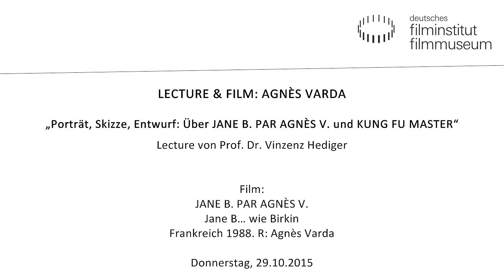LECTURE & FILM: AGNÈS VARDA // Prof. Vinzenz Hediger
Lecture von Prof. Vinzenz Hediger (Frankfurt)
Porträt, Skizze, Entwurf: Über JANE B. PAR AGNÈS V. und KUNG FU MASTER
Die Idee zu JANE B. PAR AGNÈS V. hatte Jane Birkin. Mit dem Schmacht-Hit „Je t’aime … moi non plus…“ zusammen mit ihrem Partner Serge Gainsbourg zum Pop–Weltstar geworden und in den 1980er mit den Filmen ihres neuen Partners Jacques Doillon zur Schauspielerin avanciert, bot Birkin sich selbst Agnès Varda als Sujet eines Porträt-Films. Daraus wurde ein vielschichtiges filmisches Gemälde, ein Porträt von Birkin und ihren Kindern, Charlotte Gainsbourg und Luc Doillon, ein Doppel(selbst)porträt von Birkin und Agnès Varda, und zugleich ein Entwurf für einen weiteren Film, KUNG FU MASTER – UN PETIT AMOUR, eine Liebesgeschichte zwischen einer Frau um die vierzig und einem jungen Mann an der Schwelle zum Erwachsenwerden. Ein Film also, der aus einem Zwiegespräch entsteht, die Werkgrenzen sprengt und sich somit besonders gut eignet als Ausgangspunkt einer Diskussion über die Poetik von Agnès Varda.

Über den Referenten:
Vinzenz Hediger ist Professor für Filmwissenschaft an der Goethe-Universität Frankfurt, zuvor lehrte er an der Universität Zürich und der Ruhr-Universität Bochum. Seine Forschungsschwerpunkte sind die Filmphilosophie, die Geschichte der Film- und Medientheorie sowie die Erforschung nicht-kanonischer Filmformate.

Film:
JANE B. PAR AGNÈS V. Jane B… wie Birkin
Frankreich 1988. R: Agnès Varda. D: Jane Birkin, Philippe Léotard, Jean-Pierre Léaud. 97 Min. 35mm. OmeU

Ein Porträt von Jane Birkin, gedreht von Agnès Varda. Gesprächspassagen und Kommentare ergänzen bewegte Bilder aus Birkins Familienalbum. Gänzlich ohne Voyeurismus respektiert die Kamera Jane Birkin. Varda entwirft Spielszenen für Birkin, die diese gemeinsam mit Schauspielpartnern umsetzt. Und immer wieder taucht sie selbst im Film auf. Am Ende ist die Illusion perfekt: Wer wird hier eigentlich porträtiert? Varda beschreibt den Film als einen Spaziergang: „Wir gehen irgendwohin, und unterwegs entschließen wir uns zu einem Umweg. [...] Ich mag Labyrinthe.“

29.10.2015 im Kino des Deutschen Filmmuseums